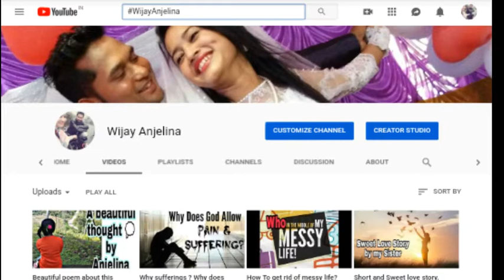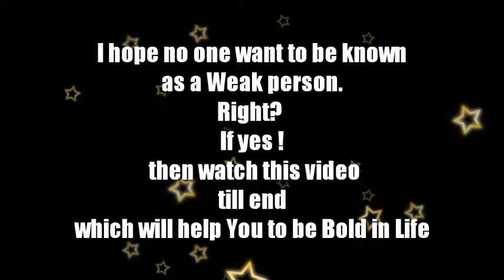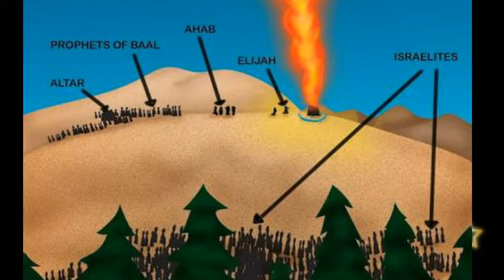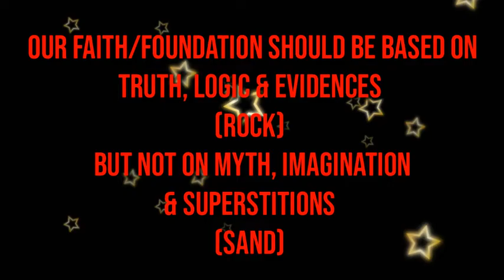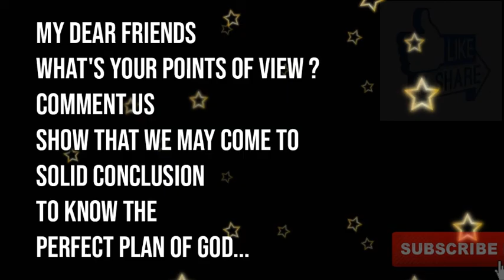Creation or Creator ? | Building a strong Foundation | Most motivational video | Battle of Gods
Hi myself Bijay Chetry
A strong foundation which we can build in our life only by knowing our Creator Who so love us that he gv his life for us to pay the price as a random of our sins.
We must worship our Creator not the Creation. So let's seek the truth to know our true God who created us...